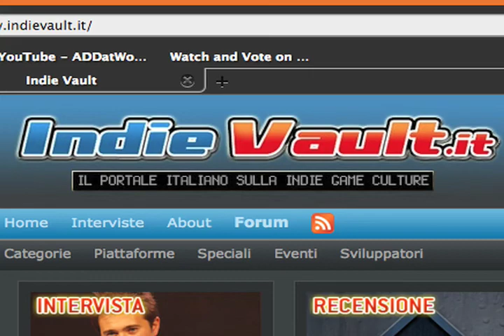Indie Vault Name Change: Indie Games Searchlight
indievault.it exists?  Ah balls

Video by Mark Carr

New e-mail!